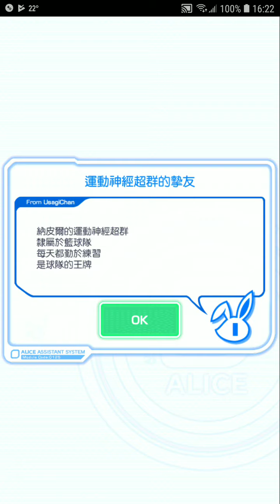Crash Fever【超巫師級】搜索校園